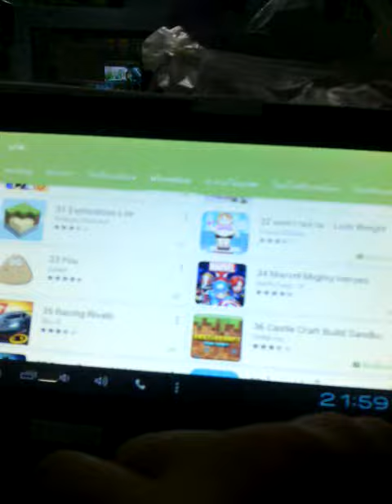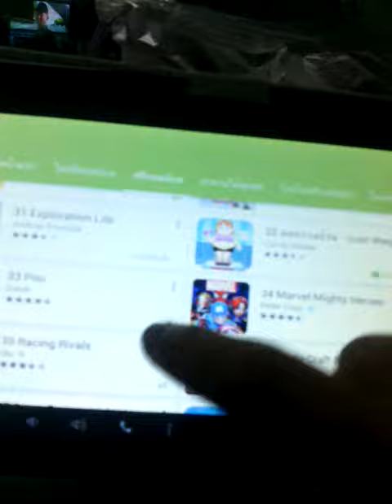วิธีการโหลดเกม 31. Exploration. Lite